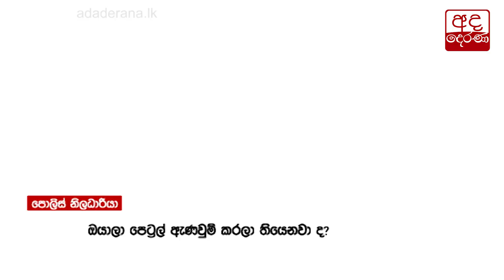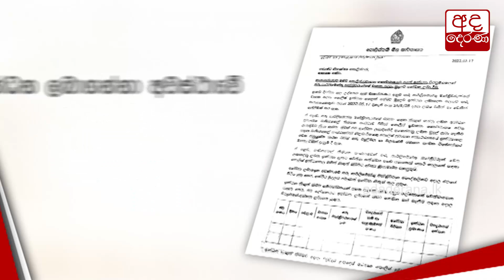ගෑස් ප්‍රමාණවත් ලෙස නිකුත් කිරීම හෙට දක්වා ප්‍රමාදයි - ලිට්‍රෝ